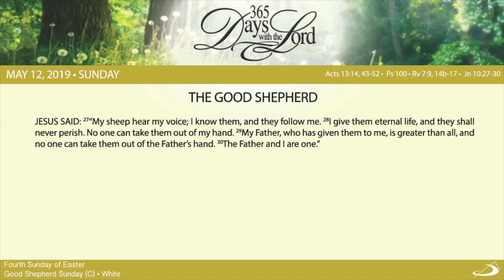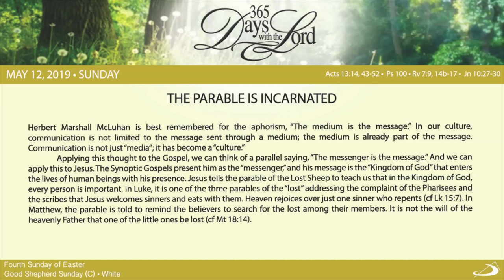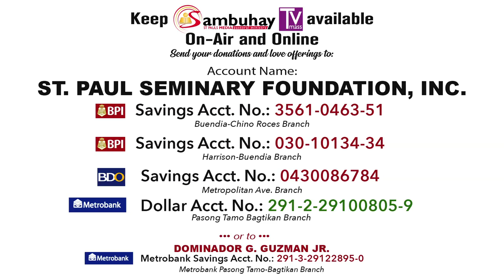365 DWTL | Fourth Sunday of Easter | May 12, 2019